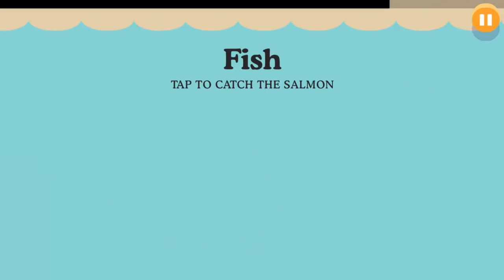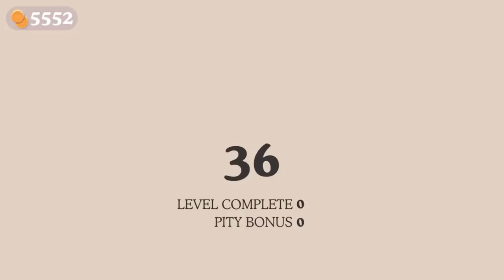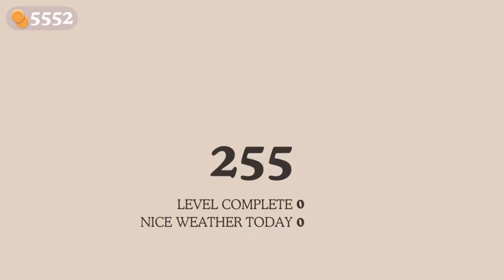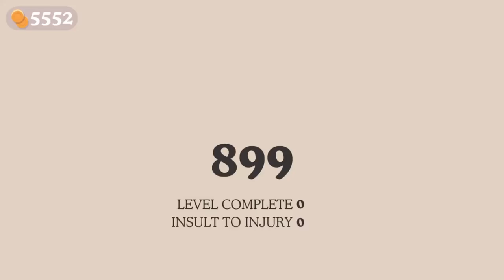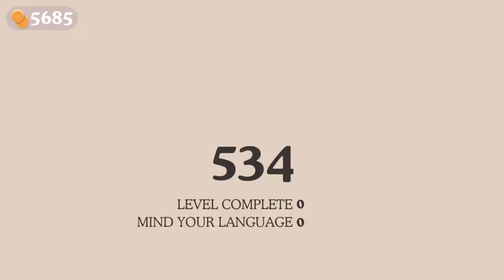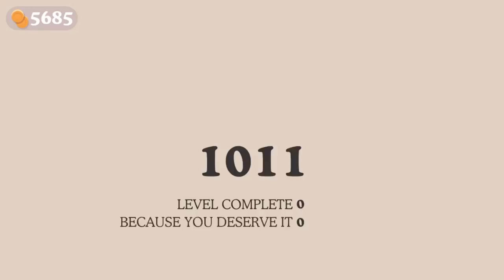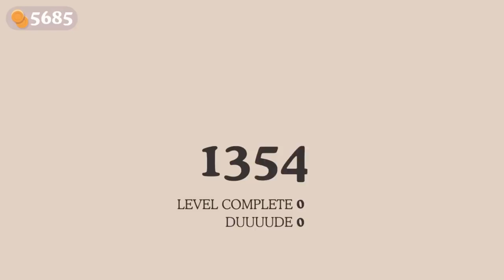Dumb Ways To Die All Series Funny Compilation! New Smoking Funny Face Trolling Best Gameplay Video!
Dumb Ways To Die Original

WHAT'S NEW

Our friends have discovered even more Dumb Ways to Die in three new mini-games!
CACTUS CRASH – Help Stupe navigate his prickly predicament.
LEAKY LANDLUBBER – Dippy’s boat has sprung a leak!
TIP TOE TAP – Tap to make Hapless sneak by the sleeping bear.

Build-A-Bean - More ways to customize your Dumb Ways character!
We’ll be back soon with new Dumb Ways – thanks for playing!

WHAT'S NEW

AREA FIFTYDUMB: DUMB WAYS IN SPACE!
The beans are out of this world and exploring the final dumbtier. Area Fiftydumb includes 8 new mini-games:
Teleportation Tangle
Acid Moon Walk
Space Monster Midwifery
Alien Wildlife Photography
Interstellar Tea Ceremony
Countdown Commuter
Laser Satellite Reception
Counter Cow Abduction
Plus a new spacey musical theme, map optimisation and push notification fixes.
There are now 68 mini-games in Dumb Ways to Die 2! Explore the arenas and play them all 😃